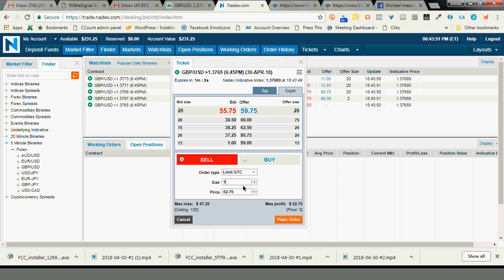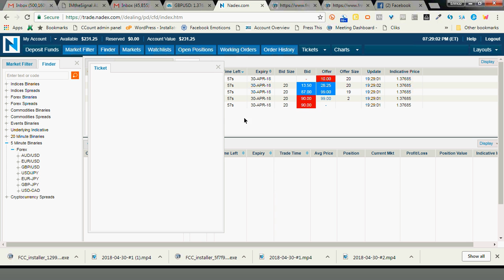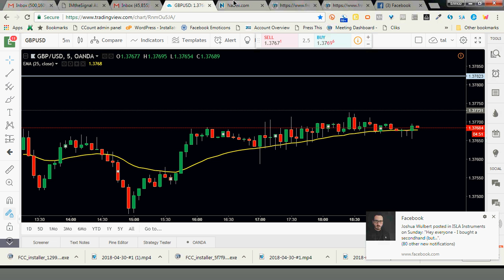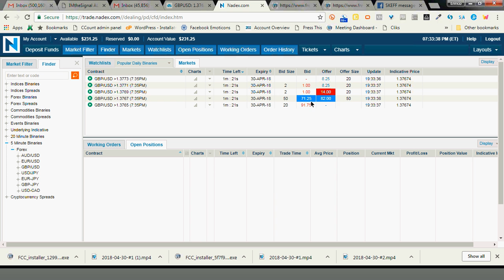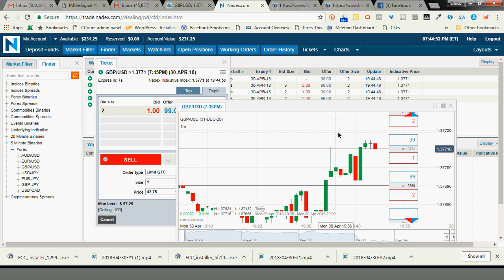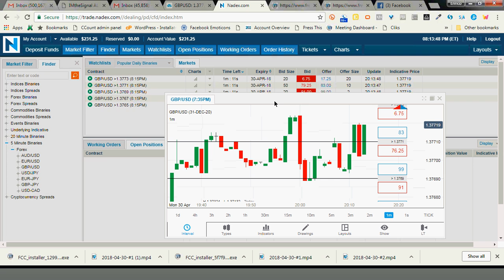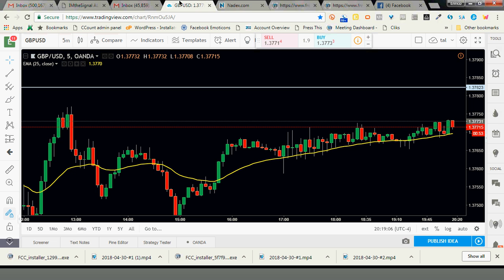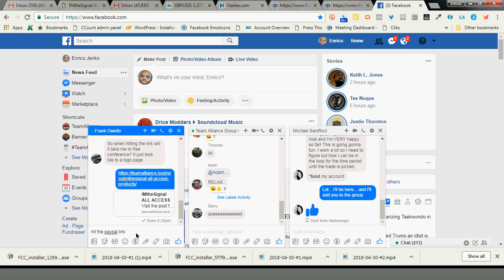IMtheSIGNAL LIVE NADEX Binary Options Training[Evening Session]